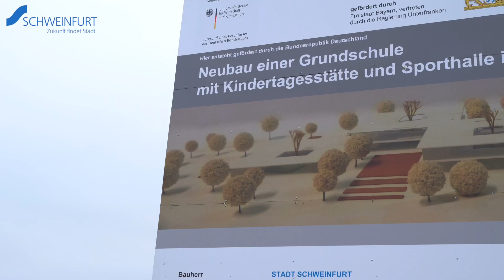Spatenstich für den Neubau der Grundschule in Bellevue